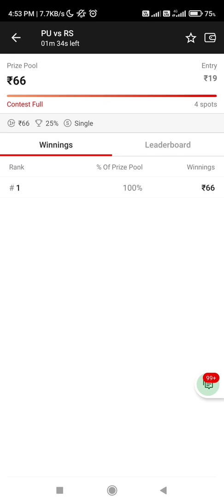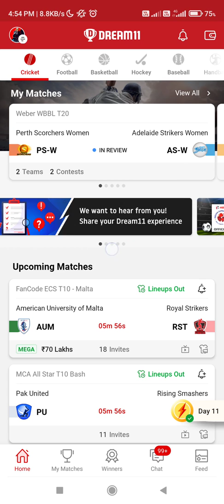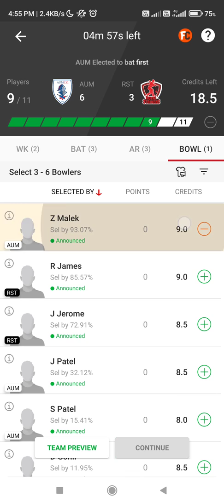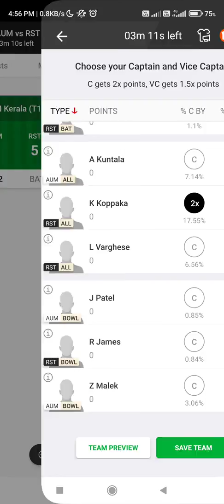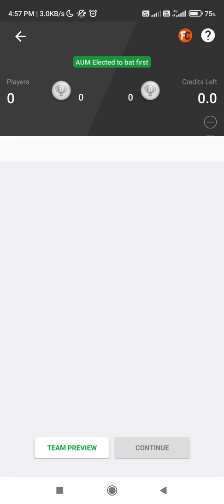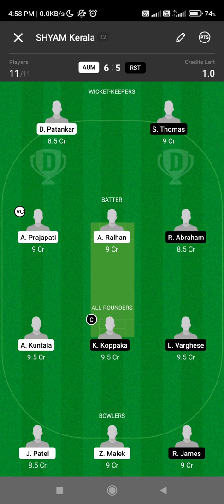H3H TRICK MUST WATCH DREAM11 USERS 💯 useful dream11 tips malayalam Dream11 team predection malayalam